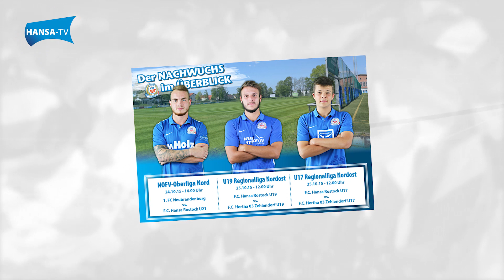Hansa-News vor dem Heimspiel gegen Sonnenhof Großaspach